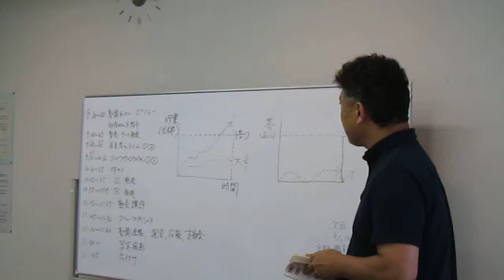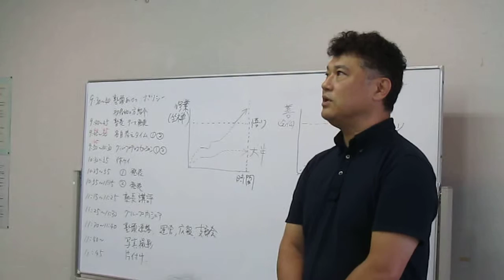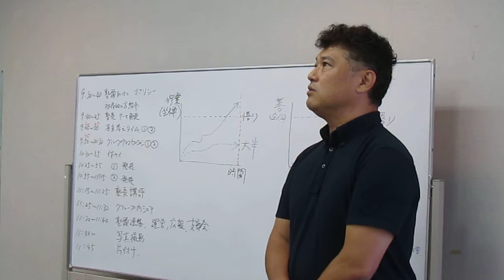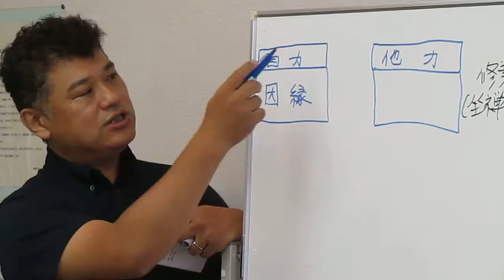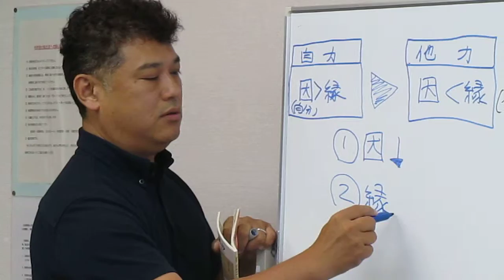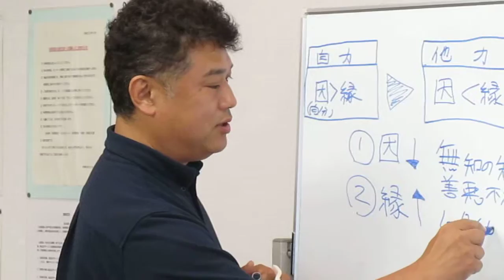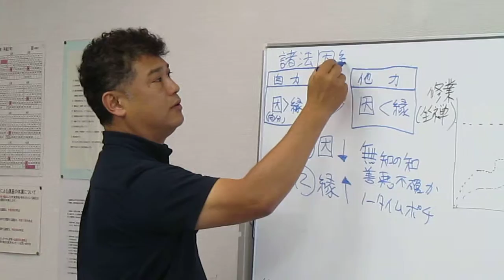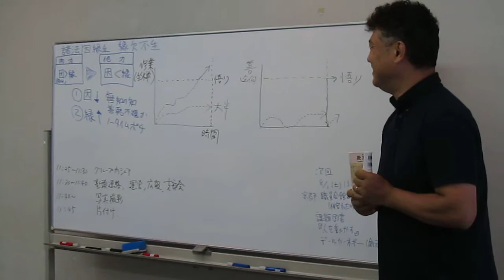【人間塾in関西本会】2015年7月読書会：塾長総評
第42回 人間塾in関西本会での小倉塾長総評です。

・課題図書:『新版 歎異抄 現代語訳付き』千葉乗隆　角川ソフィア文庫
・会場 :神戸/東灘区民センター 会議室

(東京・名古屋・関西の本会概要)

■人間塾in関西本会 詳細・申込み(こくちーず)